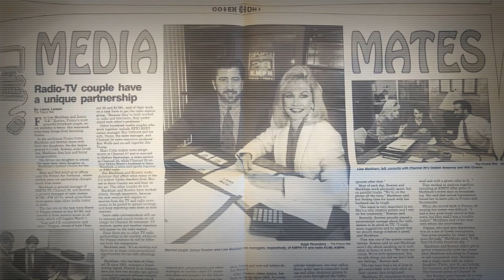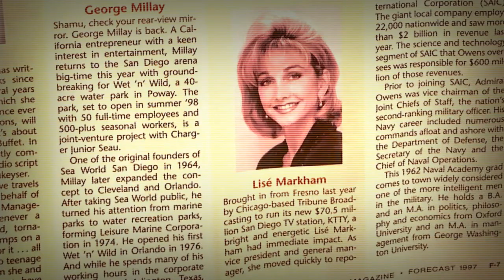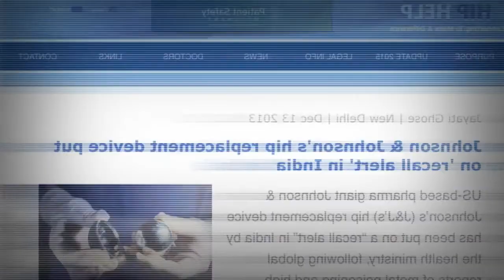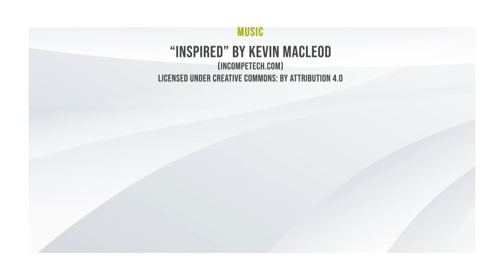Trailblazing Women Episode 11 l Lise Markham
Crashing through glass ceilings as a powerful broadcast executive and fighting back against discrimination and sexual harassment has made Lise' Markham a legend in the world of television.

This month's Trailblazing Woman shares with Sandra Maas the lessons she's learned along the way and how her work with Senator Dianne Feinstein turned her life-threatening health crisis into positive change.

Join Women's Museum of California board member, Sandra Maas as she shares the stories of inspiring, visionary and daring women who are leading the way and making a difference in their communities, careers and the lives of others.
Whether ordinary or extraordinary, we all have a compelling story to share.